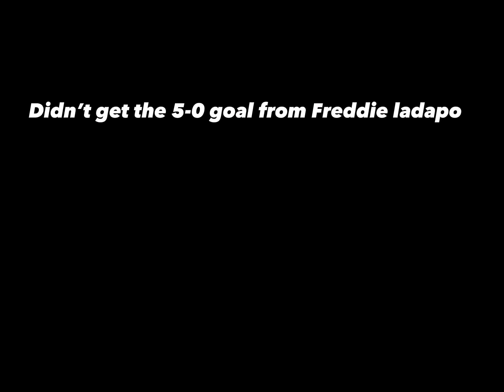Ipswich v Charlton match day vlog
Coyb